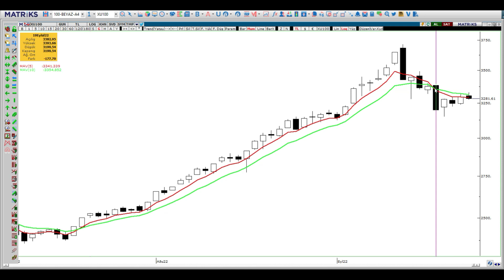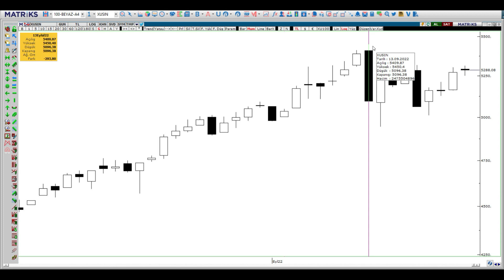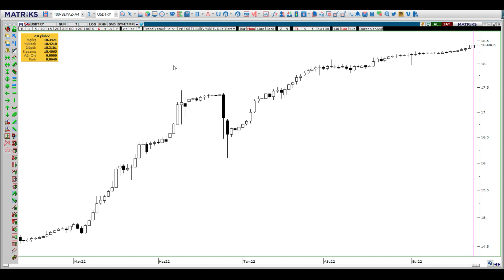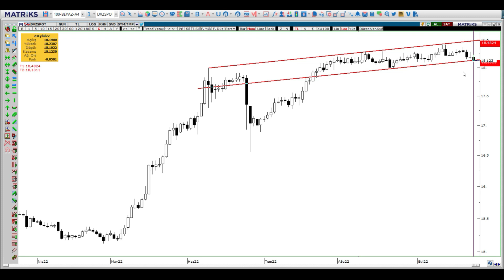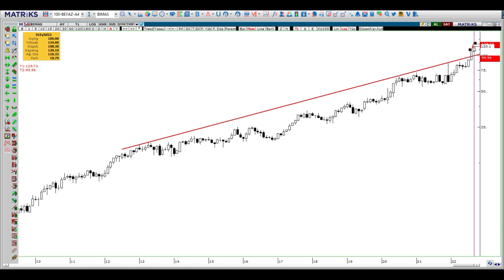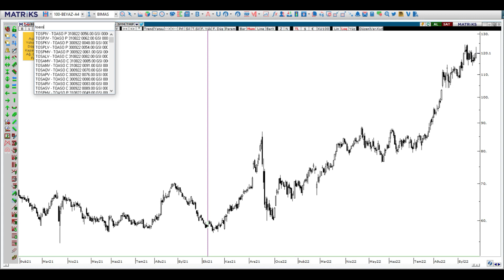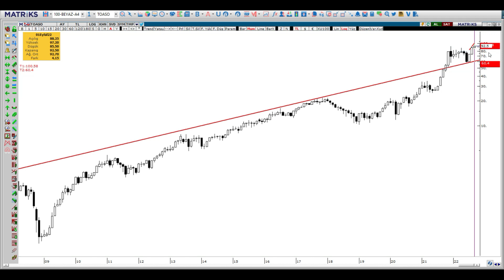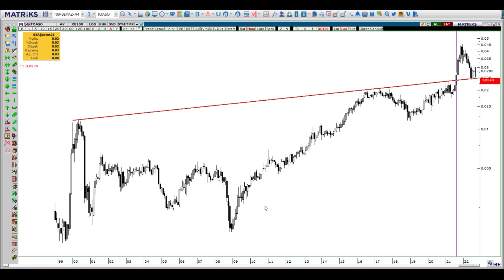BORSADA TESTERE ZAMANI - TOASO VE BİMAS ANALİZ...26 Eylül borsa dolar altın viop toaso bimas grafik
26 eylül haftası Borsa Dolar Altın Viop teknik analiz grafik yorumları borsa dolar altın banka garanti aselsan ereğli thy akbank kardemir borsa analiz bitcoin crypto btc dolar yorumları dolar ne olacak dolar ne olur altın yorumları gram altın analiz foreks forex fx kripto ripple sisecam dohol karsn arbitraj apsd açık pozisyon sayısı